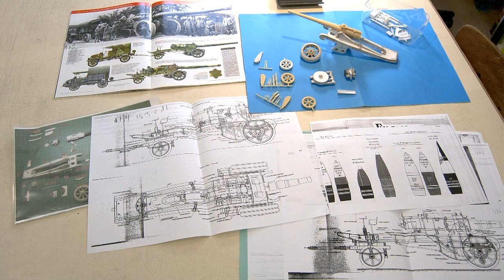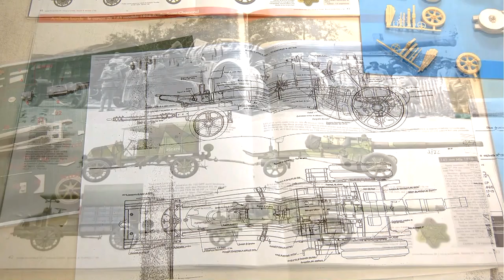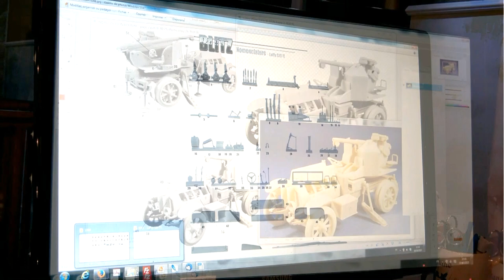[REPORTAGE 🎞] 💥CRÉATION D'UNE MAQUETTE EN RÉSINE💥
L'artisan français Blitz Kit nous a ouvert ses portes et nous montre les étapes de la conception d'une maquette en résine.